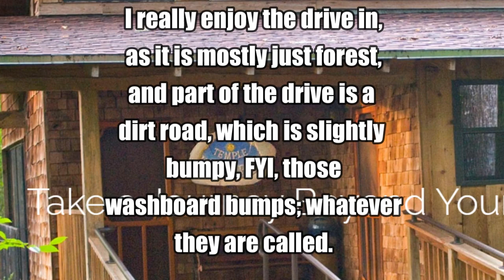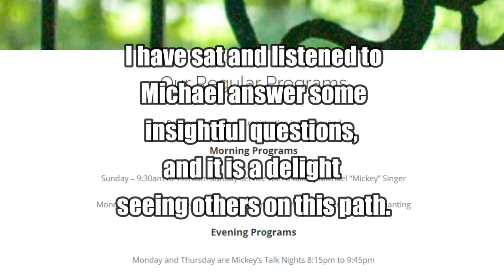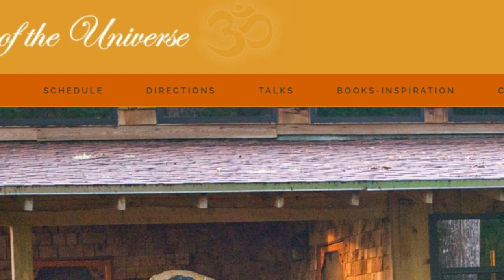Went To Michael Singer's Free Talk at Temple of the Universe, Alachua Florida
I have gone to Michael Singer's free talk a couple of times and decided to do a quick video.